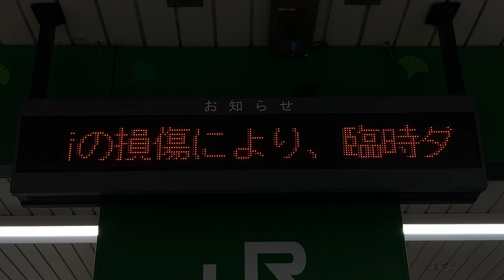JR東日本 八王子駅 改札口 異常時情報案内標(お知らせ用LED電光掲示板)